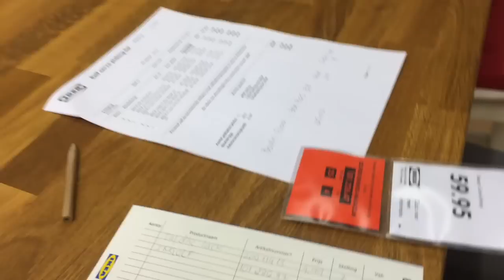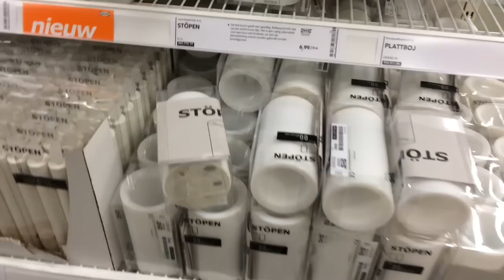Tour pela Ikea e o que comprei lá dia # 15